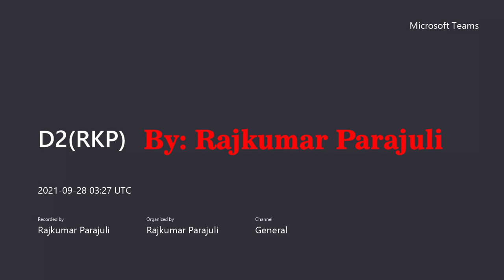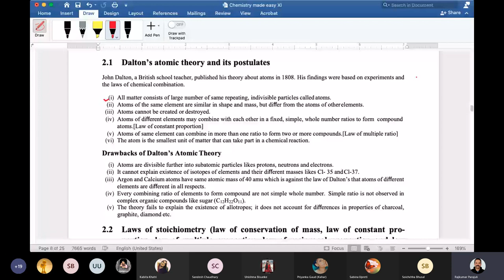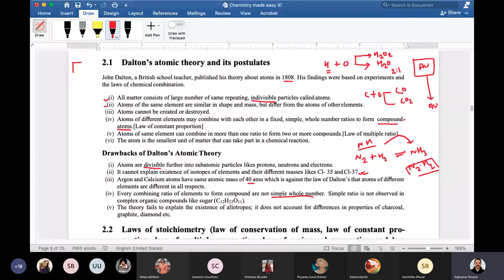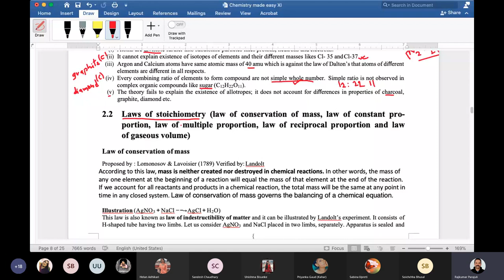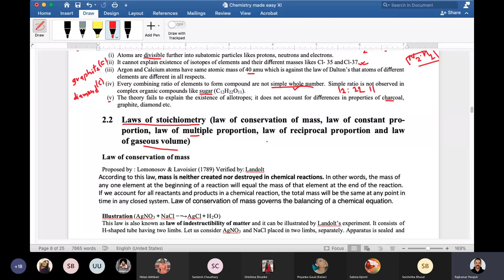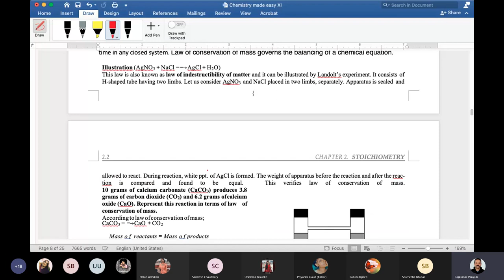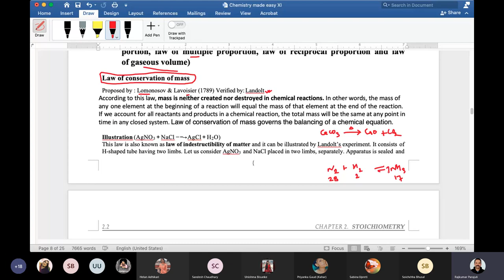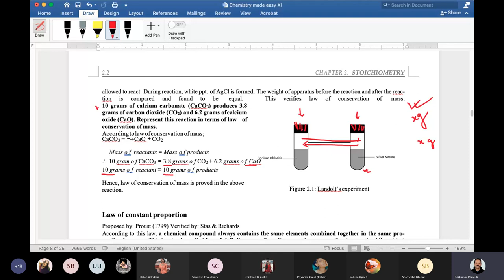Dalton's atomic theory, Law of conservation of mass (Stoichiometry)